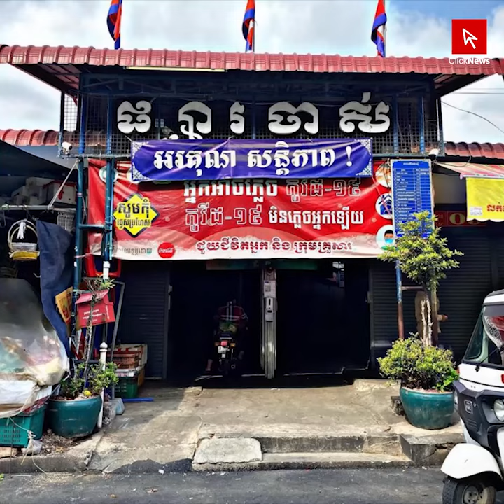អភិបាលរាជធានីភ្នំពេញ នឹងបើកឱ្យមានការលក់ដូរនៅក្នុងផ្សាររដ្ឋ ទូលំទូលាយជាងមុន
អាជីវករជិតបានលក់ដូរដូចមុនវិញហើយ! អភិបាលរាជធានីភ្នំពេញ នឹងបើកឱ្យមានការលក់ដូរនៅក្នុងផ្សាររដ្ឋ ទូលំទូលាយជាងមុន